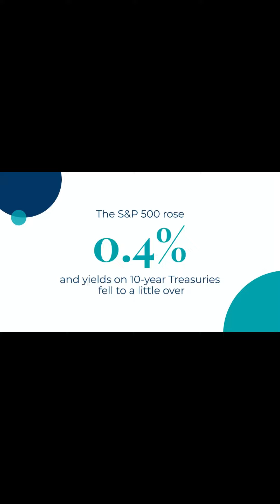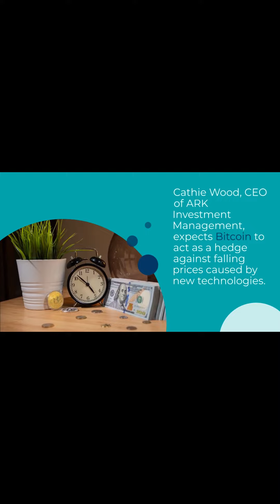Soft US Jobs Report Fails to Dampen Bitcoin BTC Enthusiasm